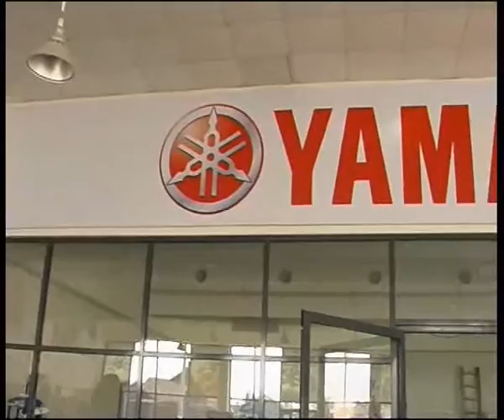Yamaha garage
Алексей Челейкин - магазин Yamaha, Alexey Cheleykin - Yamaha garage